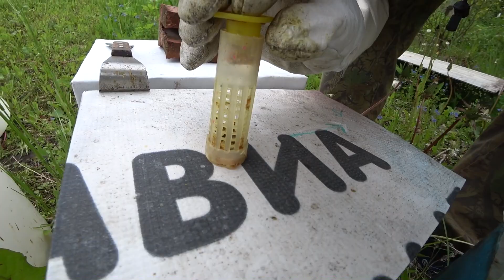ПРОИЗВОДИМ ОТБОР ПЛОДНЫХ МОЛОДЫХ МАТОК ИЗ НУКЛЕУСОВ.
Наша продукция с пасеки, мёд, сотовый мёд, маточное молочко, пыльца, перга, прополис, воск. Вышлем почтой, пишите вTelegram и также для коммерческих предложений.